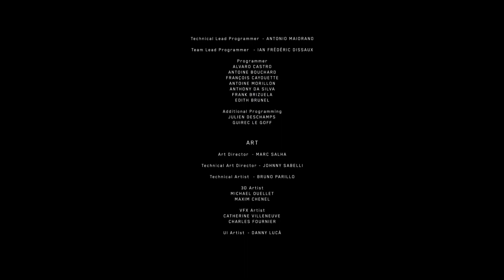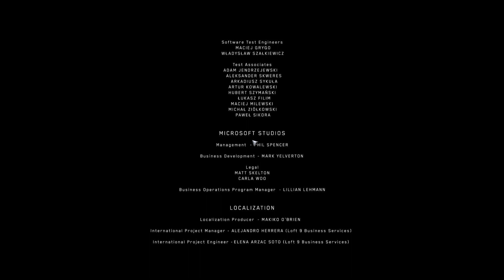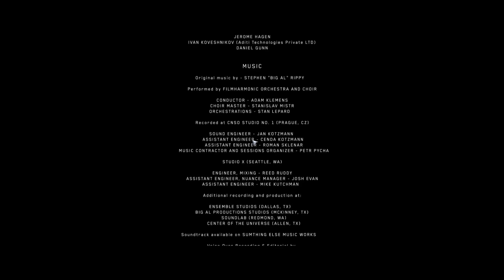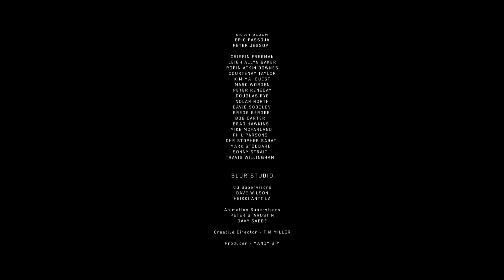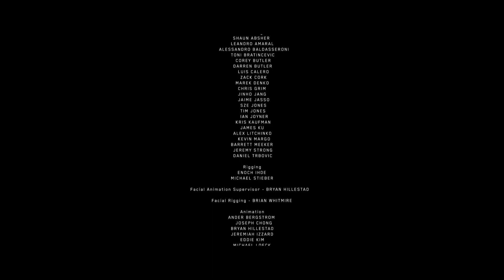Komm ich hier raus? | Folge 16 [Finale] | HALO Wars | Let´s Play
Entwickler: Ensemble Studios, Behaviour Interactive, 343 Industries
Publisher: Microsoft Studios
Veröffentlichung: 20. Dezember 2016
Genre: Strategie
Besonderheiten: Für Xbox optimiert

Mein Aufnahmerechner:
- Windows 10
- AMD Ryzen 7 1700X 3,8GHz
- AMD Radeon R9 290 von ASUS
- 16 GB DDR4 Arbeitsspeicher
- ASUS Crosshair VI Hero Mainboard
- 250 GB SSD Hauptfestplatte, 2,5 TB HDD
- Sennheiser PC 363D ( benutze auch das Mikro zum Aufnehmen)

Aufnahmeprogramm:
- Action!